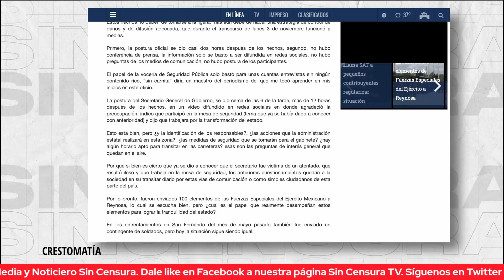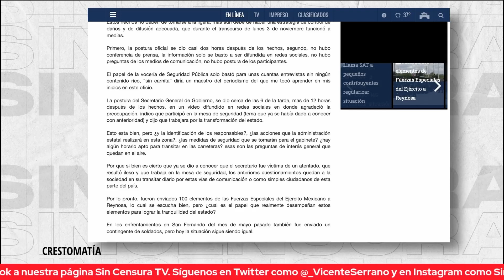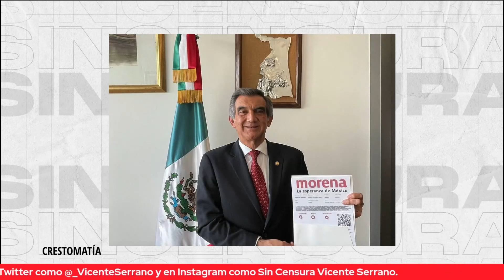LA VOLUNTAD POLÍTICA Y SOCIAL PUEDE HACER CAMBIOS NECESARIOS, YA LO VIMOS CON AMLO: ÁNGEL GARCÍA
El periodista de El Mañana, Ángel García, dijo que la voluntad política y social es la que puede hacer los cambios necesarios y es algo que ya vimos con López Obrador